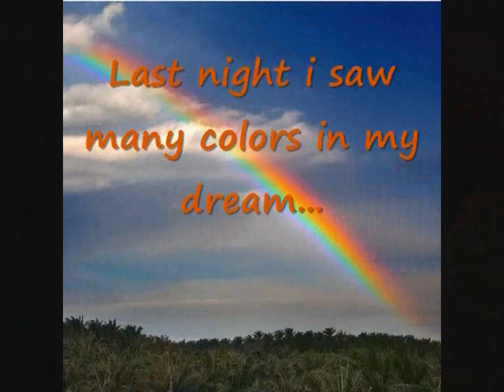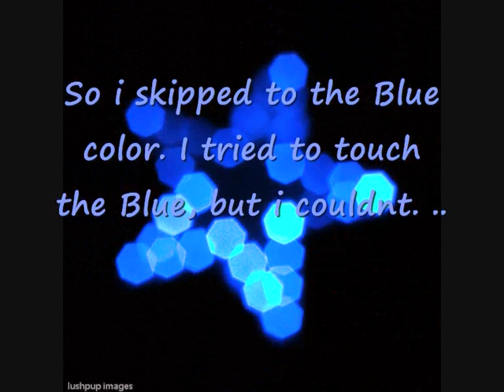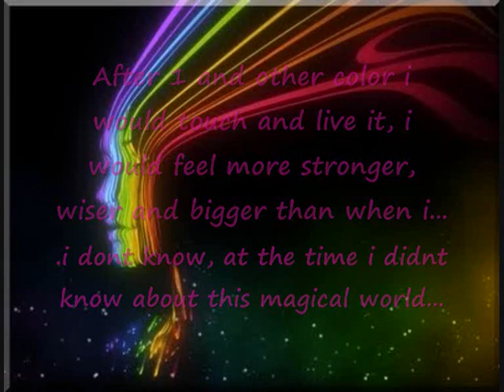Dream- "The Colors of the Mind"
I had a dream w my Guru Baba and the colors of the mind. Very interesting!!
Sorry 4 the mistakes spellings, i am Portuguese!